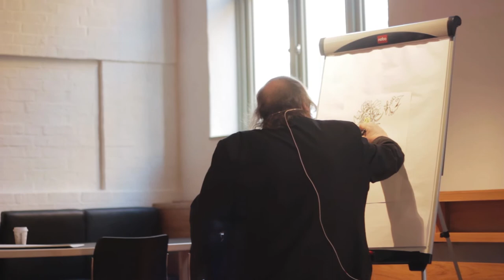Bursdagsfeiring for Ruffen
Lørdag 8. desember ble Ruffens 40-årsdag feiret i Gyldendalhuset. Det var lesestund og musikk, og illustratør av Ruffen-bøkene, Thore Hanssen, tegnet og fortalte.